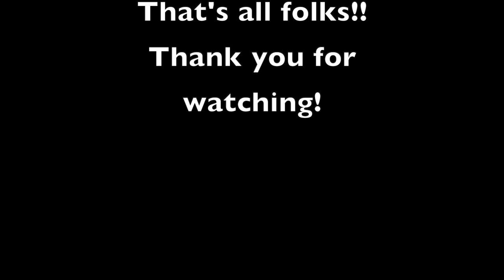Cold Day on Goose Creek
It was a cold day on Goose Creek with my good friend Teej Stone.  We only had a little time but was able to snag a few fish.  Hope you enjoy!